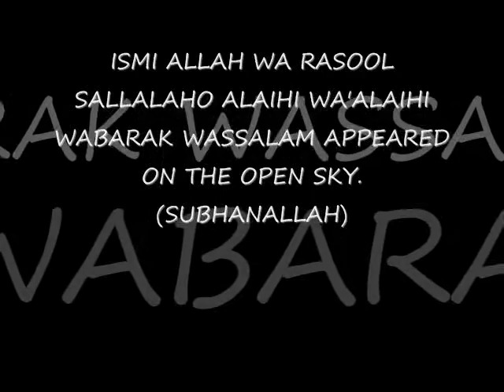allah أصل الدين معرفة الله